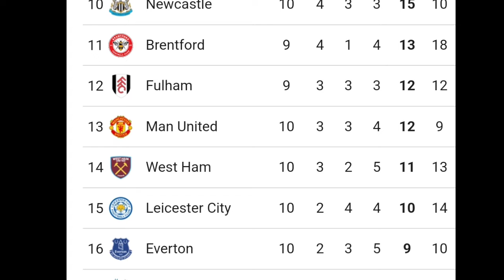"Slower than grandma" Angry Manchester United fans SLAM flops vs Chelsea ...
Zirkzee,  Garnacho,  Casemiro
Mazraoui vs Chelsea reaction

Manchester United drew the game at Old Trafford, the EPL clash against Maresca’s Chelsea! It’s fair to say that, it’s actually a fair result considering the strength of the opposition at present! But on the hindsight , United could also have won the game with at least 2 goal margin had the attackers been sharp enough in front of goal! There was a star man of the game, what a performance, fans continue to heap praise on 12m pound man Noussair Mazraoui , this is someone who many were a bit skeptic as to whether he could really, replace Aaron Wan Bissaka, in fact the Morrocan has lived up to expectations , no wonder, really exceptional performance against blues! [applause]! On the contrary, Zirkzee is yet to convince, fans are becoming a bit worried at the pace and the activity of our summer recruit! Some fans are beginning to lose faith in the Dutchman, but to some, we should give him some time, Zirkzee will improve, do you share this view about the Joshua Zirkzee as well, should we be patient with him or not? Garnacho, another big culprit to United dropping points in recent weeks, selfishness , wasting goalscoring chances and all has been a major setback to United garnering the maximum points in games, fans are calling on Amorim to show him the bench, are you for this as well? Thoughts in comments ! United have had their worst starts in years, 12 points in 10 games, and 7 points off relegation ! Ruud is doing his part, Amorim is expected to come in and salvage the situation.